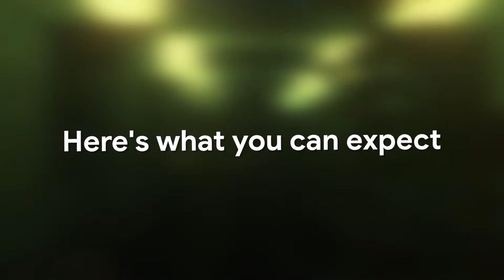Welcome to Minecraft Week!